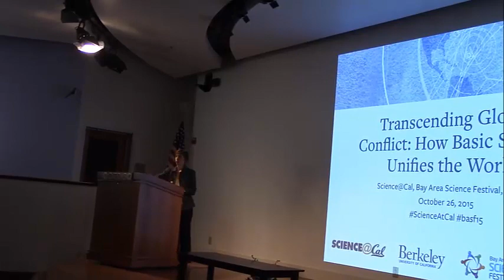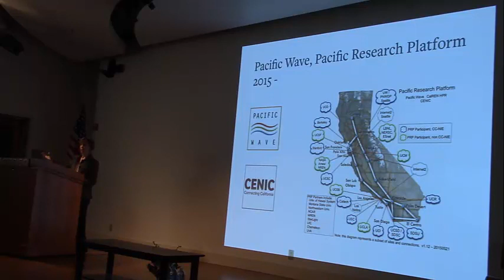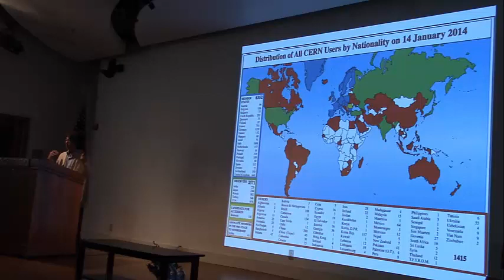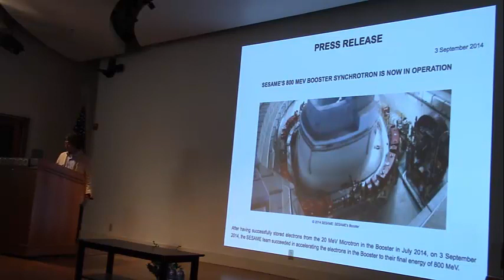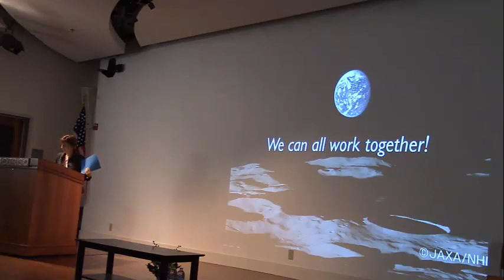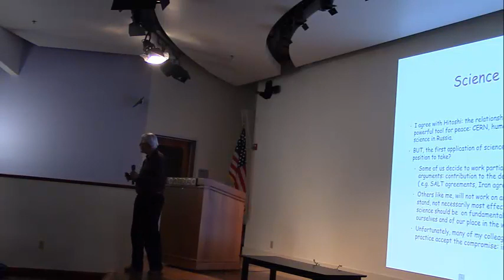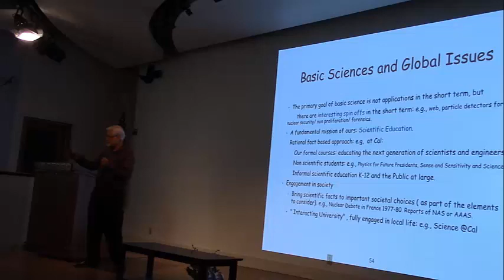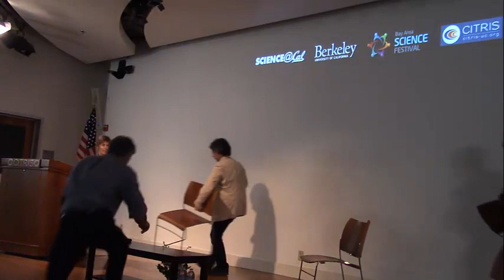Transcending Global Conflict how Basic Science unifies the world